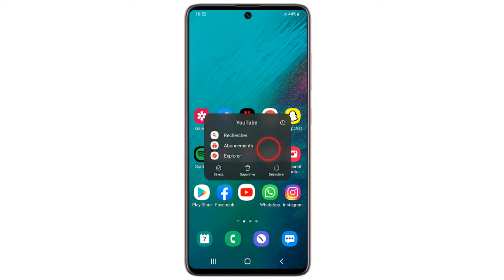Comment vider le cache YouTube et effacer les données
À travers cette vidéo vous allez apprendre comment vider le cache YouTube

Qu'est-ce que ça veut dire vider le cache YouTube ? Supprimer données YouTube comment ça marche ?

Vider le cache YouTube vous permet alors de forcer l'application à aller chercher les derniers éléments à jour. Les données de cache contiennent les informations de connexion, les préférences de l'application, etc. et même certaines informations privées. Lorsque vous supprimez les données de YouTube, cela revient à désinstaller et réinstaller l'application. Alors comment vider le cache sur YouTube ?

Alors, les amis vous êtes pressées pour savoir comment vider le cache sur Google

Cache YouTube Android comment le supprimer ?

Il existe deux méthodes pour vider le cache YouTube Android : la première consiste à aller dans les Paramètres de votre téléphone Android ensuite se rendre dans Applications et notifications, Sélectionnez YouTube et Diriger vous vers l'option Stockage enfin Vider le cache et/ou sur Effacer les données .la deuxième méthode consiste à appuyer sur YouTube ensuite touchez "Info" pour se rendre dans les options de stockage de l'application

Vider le cache YouTube comment faire ?
Voici comment effacer les données de YouTube étape par étape
1. Rendez-vous dans les Paramètres de votre smartphone Android.
2. Allez ensuite dans Applications et notifications.
3. Choisissez Gmail.
4. Dirigez vous vers l'option Stockage.
5. Cliquez sur Vider le cache et/ou sur Effacer le stockage de YouTube.
Voilà donc comment vider le cache de YouTube

J'espère que ce Tuto était très utile pour vous et que vous avez appris effacer cache YouTube

Si vous avez des questions sur le sujet 'vider le cache de YouTube', n'hésitez pas à les poster sur les Commentaires

N'hésitez pas à partager cette vidéo avec vos proches et vos amis pour leur expliquer comment supprimer les données YouTube

Tuto : comment vider le cache YouTube et effacer les données

Catégorie : vider cache YouTube Android

Voir aussi :

Vider cache YouTube iPhone